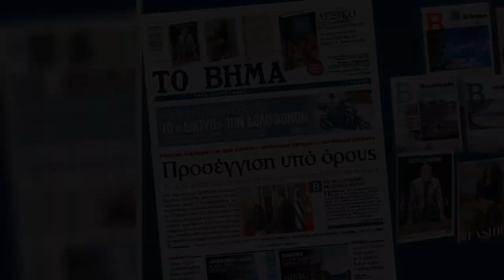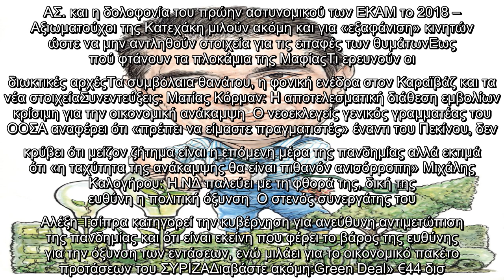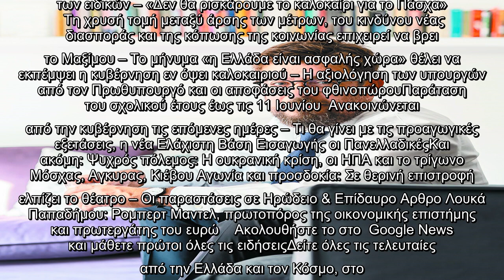Διαβάστε στο «Βήμα της Κυριακής»: Προσέγγιση υπό όρους